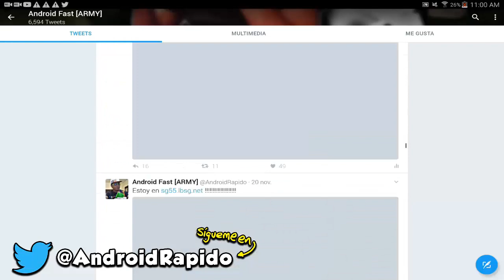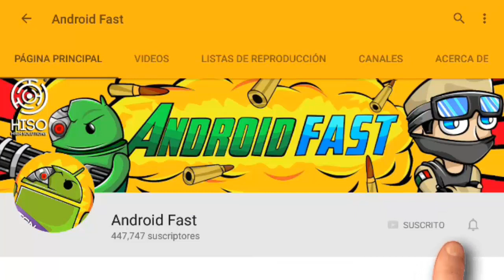MINECRAFT PE 1.0 OFICIAL VA A TENER COMERCIO CON ALDEANOS ??